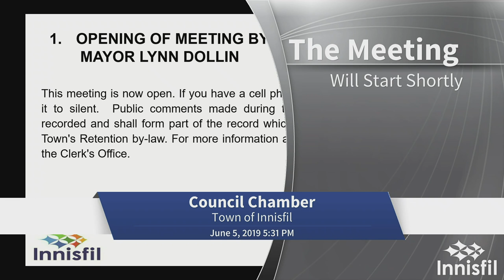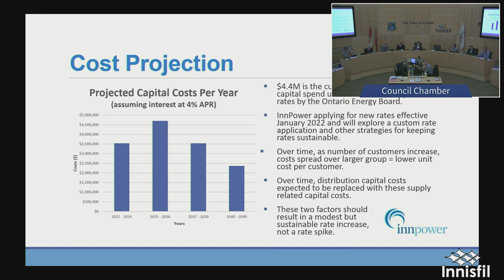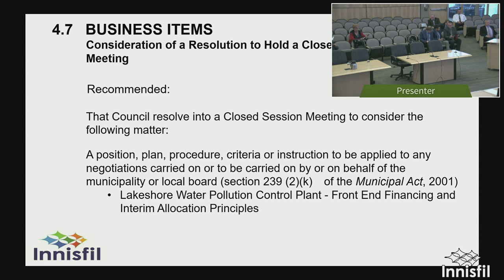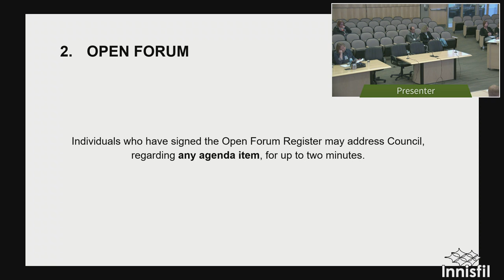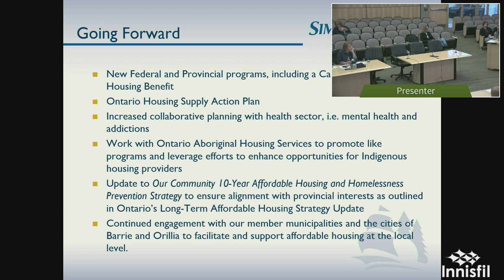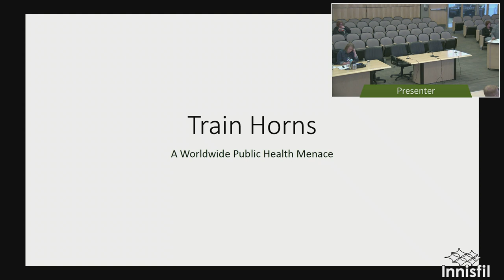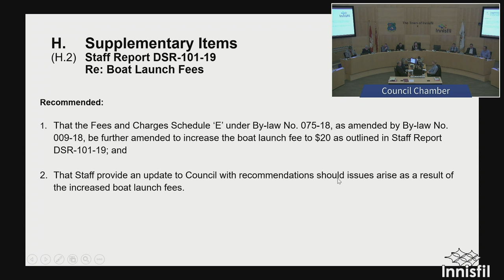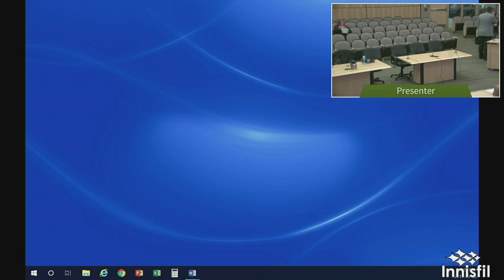Town of Innisfil - Council June 5 2019